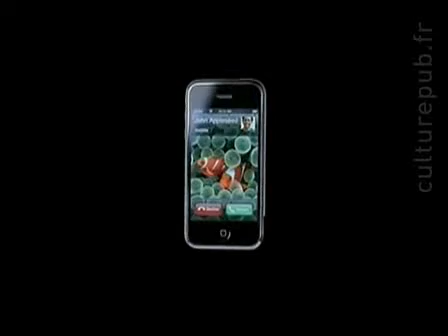2007 pub iPhone